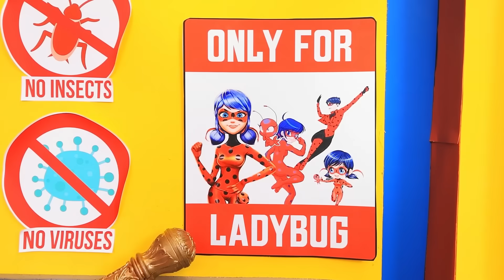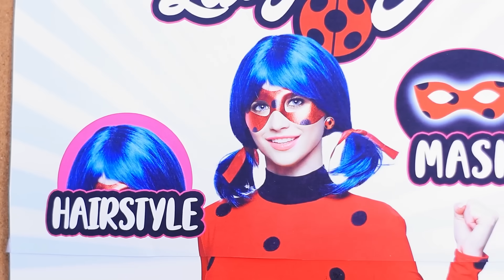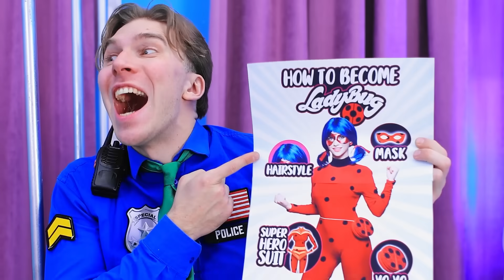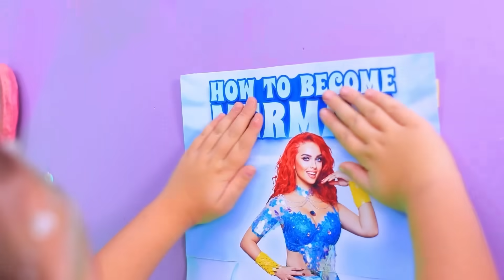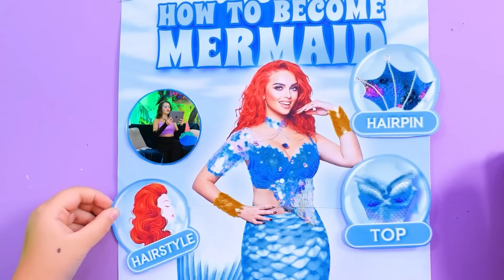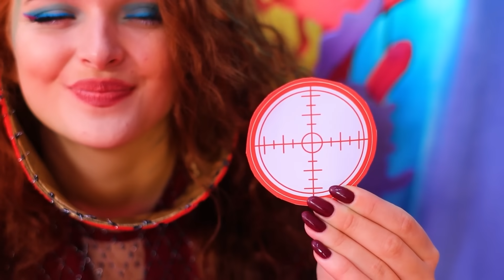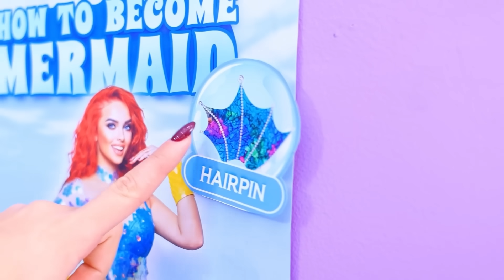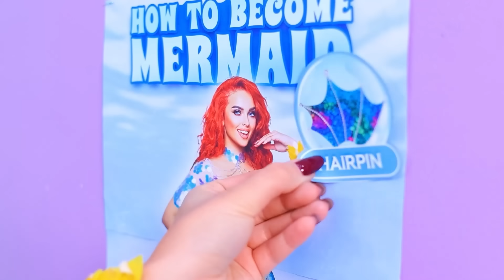Từ Mọt Sách Thành Bọ Rùa! Cách Trở Thành Siêu Anh Hùng Trong Tù!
Hòa vào cuộc hành trình biến đổi phi thường trong "Mọt sách biến thành bọ rùa! Cách trở thành siêu anh hùng! Trang điểm cực đỉnh trong tù!" Đoạn video hấp dẫn này mở ra câu chuyện hấp dẫn về Quá trình lột xác vẻ đẹp cực độ dành cho mọt sách, đỉnh điểm là sự biến đổi kỳ diệu thành Bọ rùa kỳ diệu mang tính biểu tượng. Hãy cùng tụi mình khám phá quá trình phức tạp của "Cách trở thành siêu anh hùng", tiết lộ những bí mật biến những cá nhân bình thường thành những sinh vật phi thường. Bước ngoặt bất ngờ đưa tụi mình vào tù vì "Sự thay đổi tột độ trong tù", chứng minh rằng ngay cả ở những nơi khó xảy ra nhất, các anh hùng vẫn có thể xuất hiện. Bấm xem để chứng kiến vẻ đẹp của sự thay đổi và sự ra đời của Bọ rùa kỳ diệu ngoài đời thực. Đừng quên thích, chia sẻ và đăng ký để có thêm những màn lột xác tuyệt vời và những cuộc phiêu lưu bất ngờ nhé!